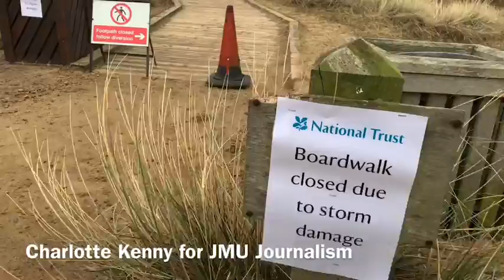Palm Oil - Formby Beach